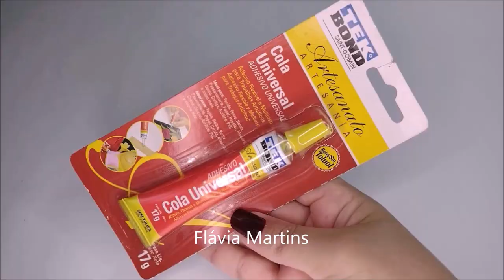Ideia com MOLDE da Apostila - Link na descrição - Flávia Martins